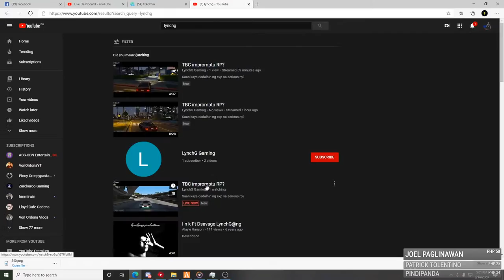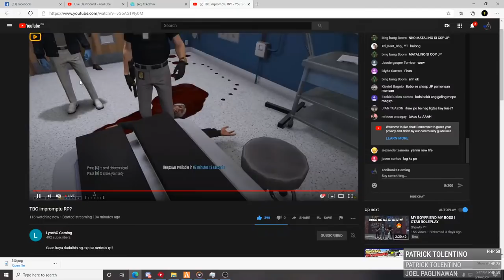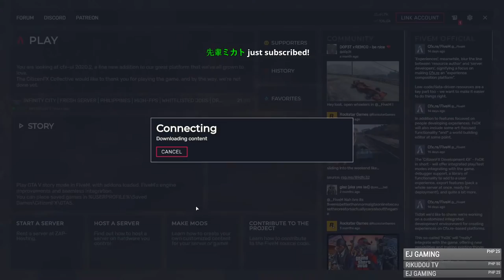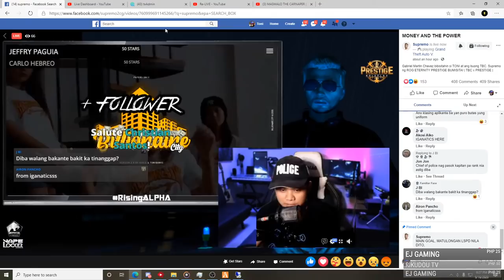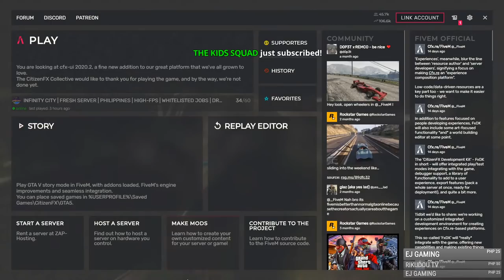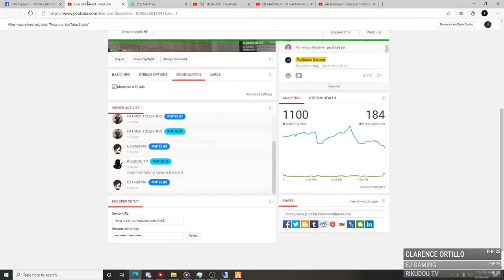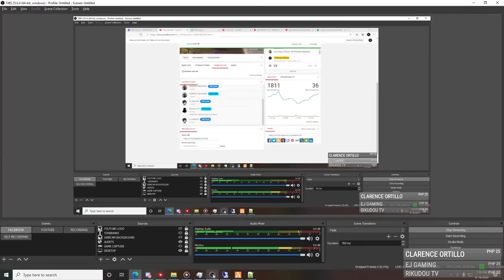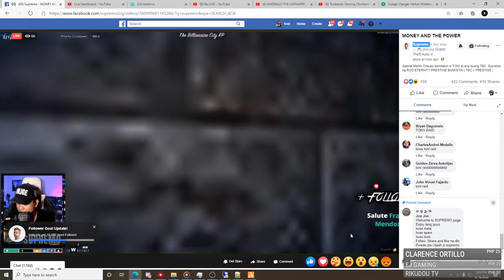MASMALO THE CARNAPER | GTA 5 Roleplay BILLIONAIRE CITY!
Roleplay lang po wag seryosohin.